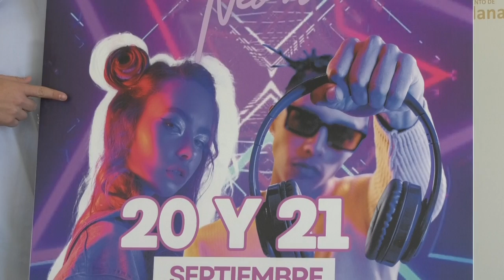EL CENTRO BOX ACOGE DOS NUEVAS FIESTA DE MENORES LOS DÍAS 20 Y 21 DE SEPTIEMBRE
El centro Box acoge dos nuevas fiestas de menores los días 20 y 21 de septiembre.

Los jóvenes interesados en asistir pueden retirar sus entradas en este equipamiento juvenil a partir del lunes 16, con un máximo de dos por persona y presentando el DNI